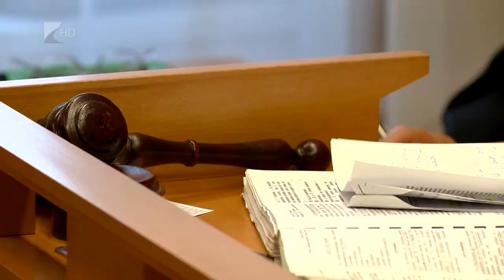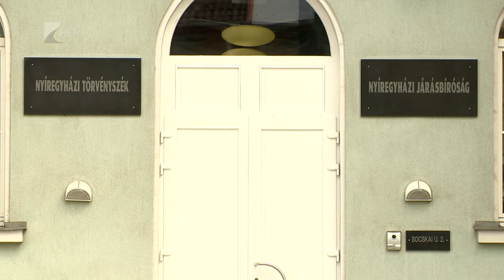Évértékelő megbeszélés - Kölcsey Tv